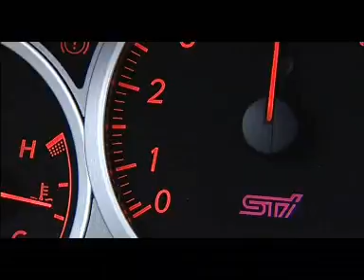Subaru test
Nice NEW Subaru's!